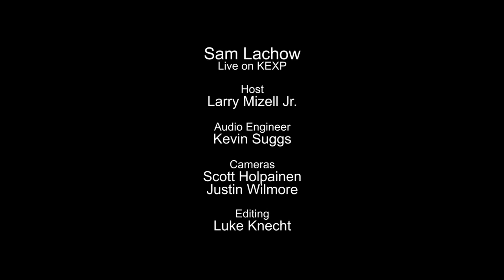Sam Lachow - Dreams of Gold (Live on KEXP)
presents Sam Lachow performing "Dreams Of Gold" live in the KEXP studio. Recorded July 29, 2014.

Host: Larry Mizell Jr.
Audio Engineer: Kevin Suggs
Cameras: Scott Holpainen & Justin Wilmore
Editor: Luke Knecht